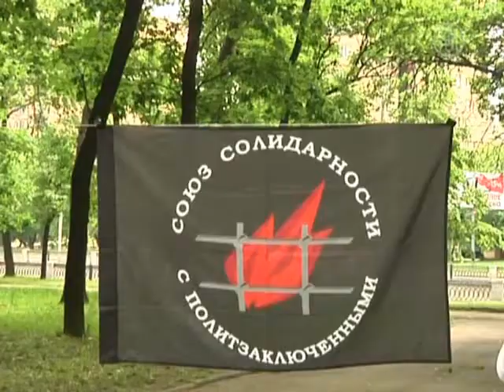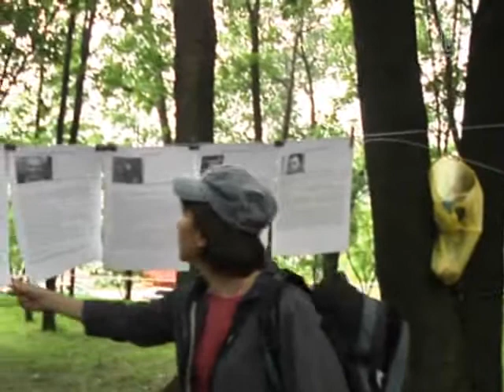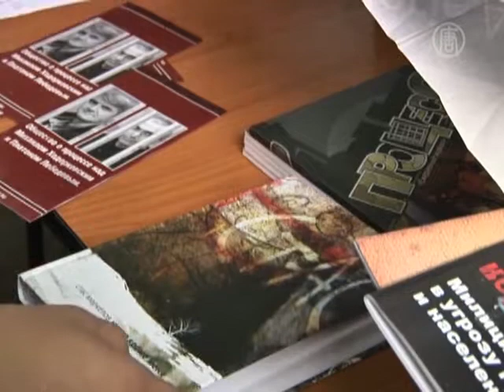На Сахаровской маёвке в Москве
В Московском музее имени Андрея Сахарова прошла традиционная маёвка. Событие, которое объединило столичных правозащитников, прошло, как и в прошлые годы, в первые выходные после дня рождения Андрея Дмитриевича Сахарова.